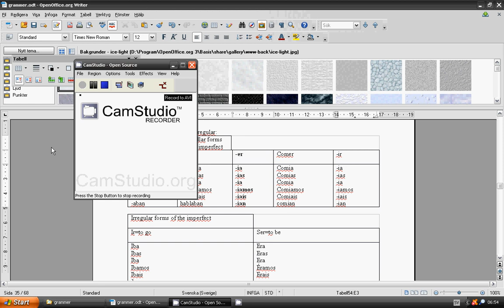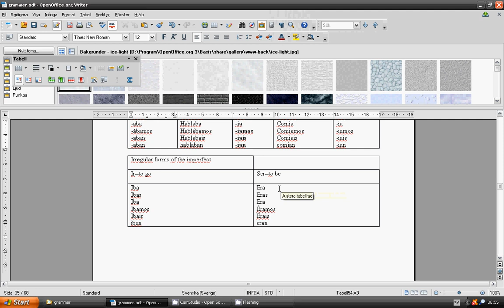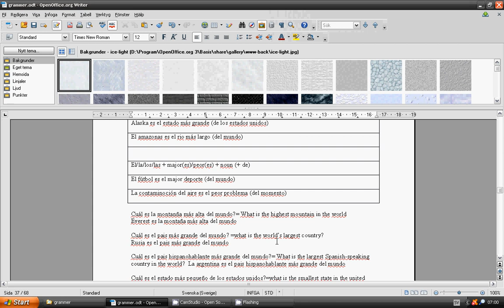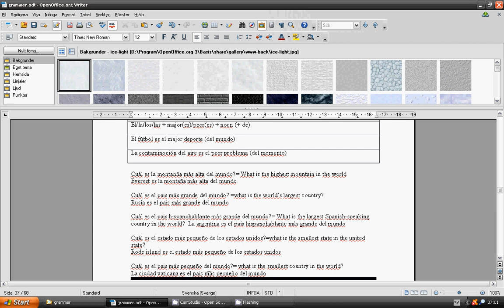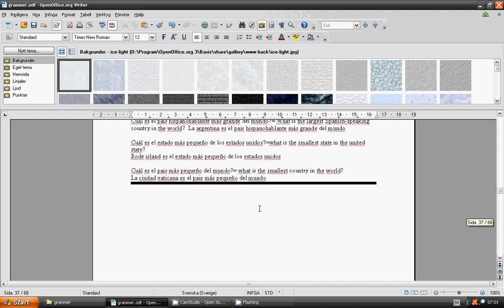lesson 45_grammar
hola, spanol